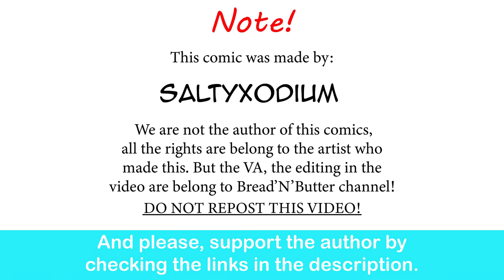Just A Normal Happy Pokemon-Human Family | SaltyXodium comic dub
Well, that just got dark quick.